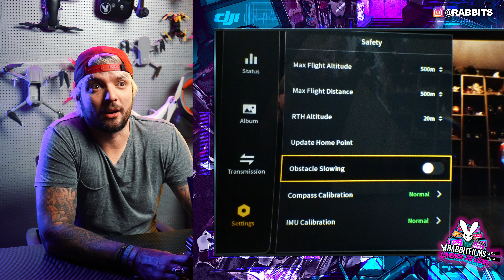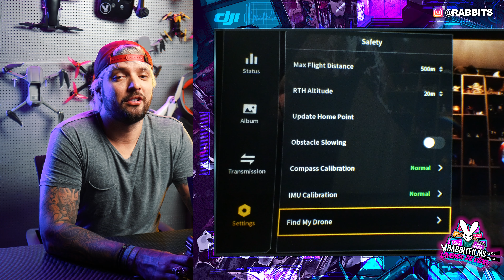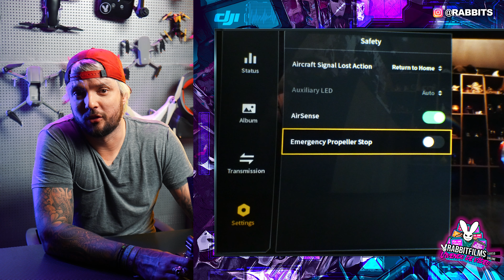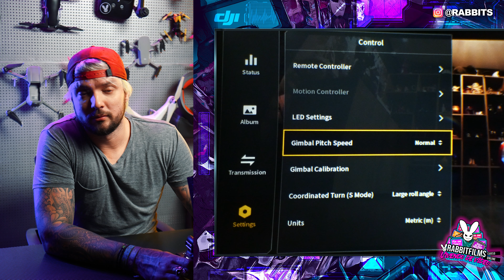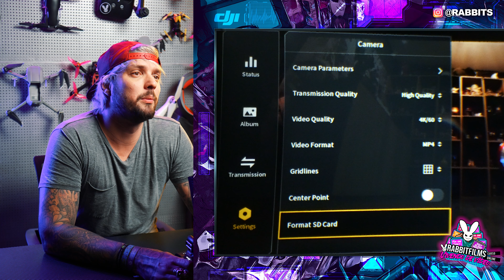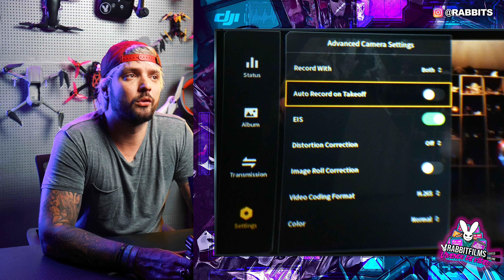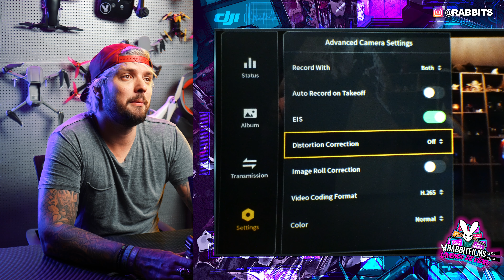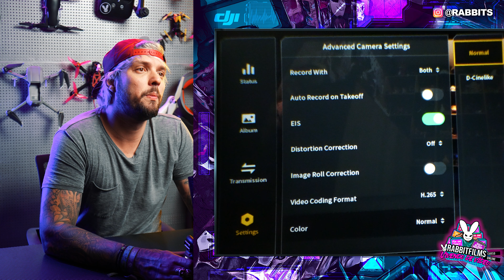COMO CONFIGURAR SEU DJI FPV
Quer conhecer nossos cursos? Acesse

Quer importar dos EUA? Acesse

Quer músicas para seus vídeos?

Vc é o Iron Man de vdd?: SIM
NÃO se esqueça de se inscrever, dar o like bonitão e seguir no insta @rabbits

Thks humanos da terra! DJI FPV - O MELHOR DE DOIS MUNDOS